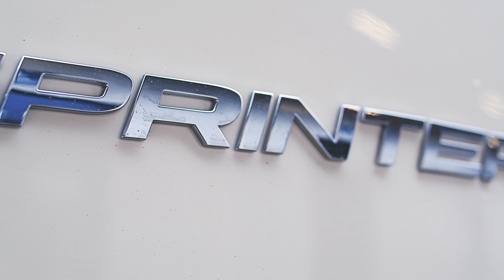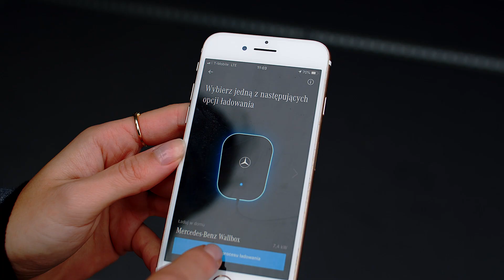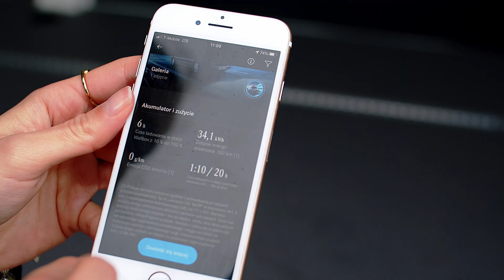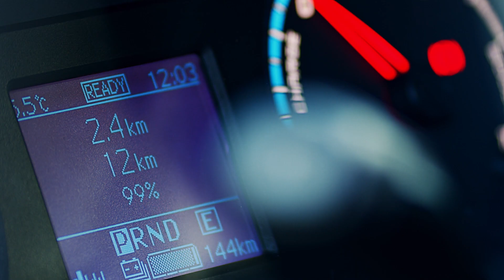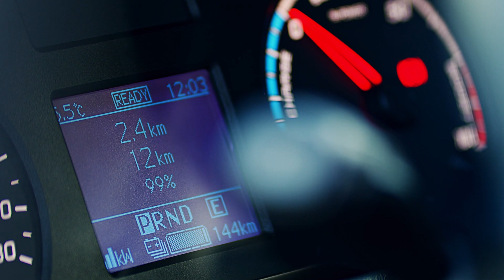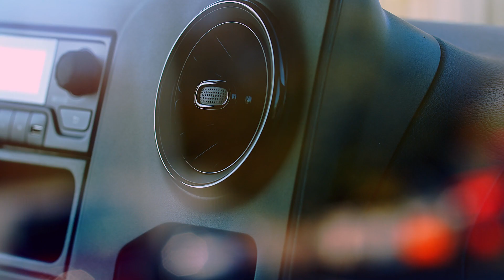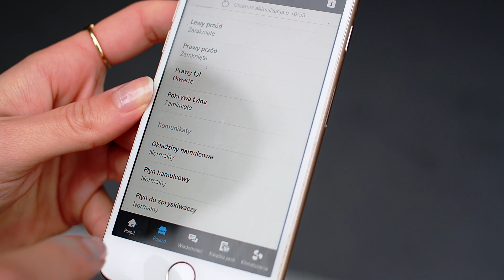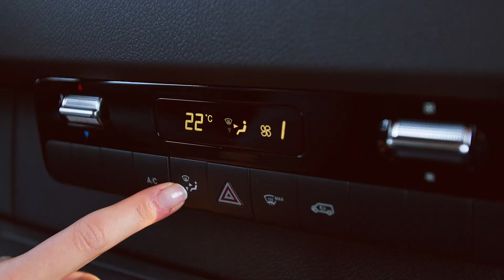Wszystko o Mercedes-Benz eSprinter 112 - prezentacja elektrycznego, dostawczego vana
Mercedes-Benz eSprinter 112 | Średnie zużycie energii: 34,2-35 kWh/100km | Średnia emisja CO2 : 0 g/km

Wszystko o Nowym eSprinterze. Z naszego materiału dowiesz się wszystkiego o nowym, w pełni elektrycznym vanie od Mercedes-Benz. Silnik elektryczny, bateria, napęd czy wyposażenie w naszym przekrojowym materiale video. Z materiału dowiesz się, dlaczego Nowy eSprinter może być dobrą propozycją dla Ciebie i Twojej firmy.

0:00 Wstęp
1:02 Układ napędowy, bateria i zasięg
2:29 EQ Ready App
3:14 Ładowanie
4:43 Jazda i korzyści z napędu elektrycznego
6:35 Możliwości przewozowe
7:20 Wyposażenie standardowe i opcjonalne
8:51 Usługi i aplikacja Mercedes PRO
9:33 Eksploatacja
10:48 Podsumowanie